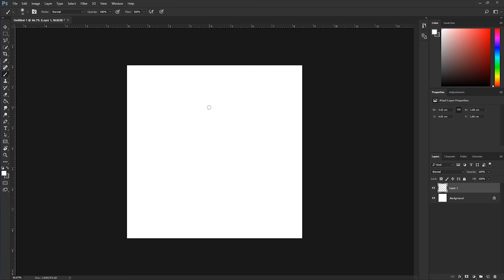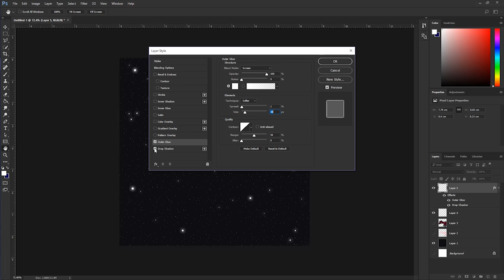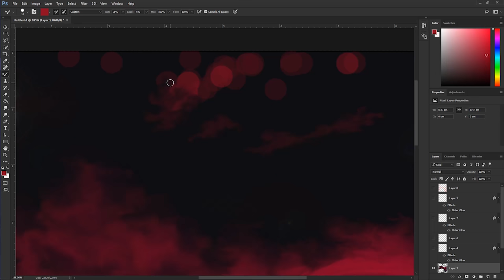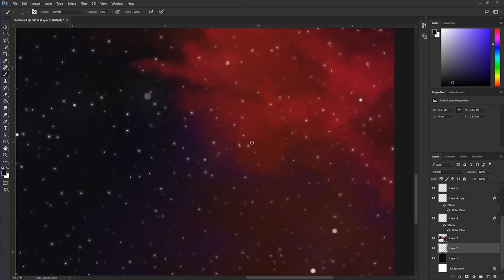INSTA ART SPEEDPAINT Episode 63 - Nebula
Love drawing Nebulas! The infinite Cosmos in all its glory! A cluster of immense gases, particles and matter, alll whirling into the fabric of infinite expansion.. Stunning!

Enjoy todays Art of the Day! :D
Also i apologize, my soundtracks havnt been great the last few episodes, but Inspiration is hard to find daily, and Im trying new things! :)